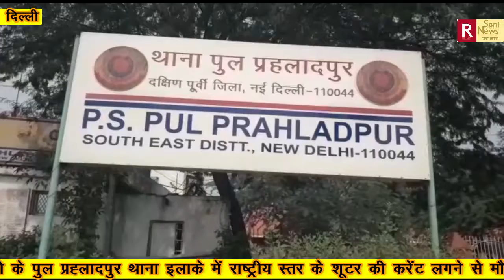प्रतियोगिता में भाग लेने आये राष्ट्रीय स्तर के शूटर की करंट लगने से हुई मौत